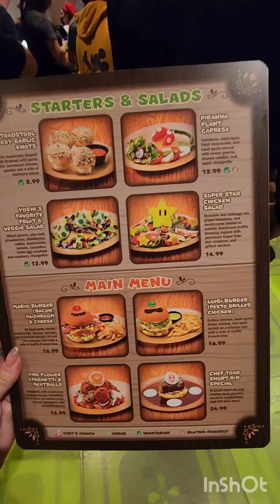Toadstool Cafe at Super Nintendo World Universal Studios Hollywood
Opening weekend of Super Nintendo World at Universal Studios Hollywood, California. Tour of impossible to reserve Toadstool Cafe.